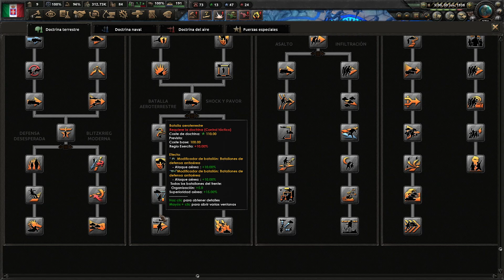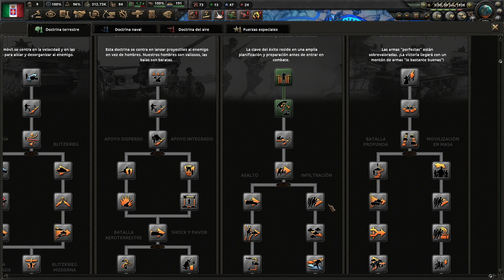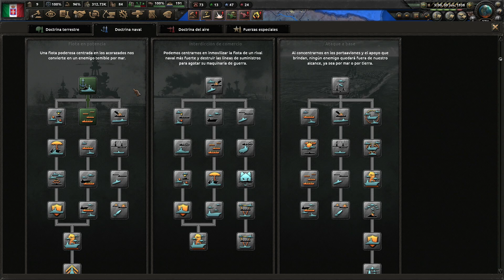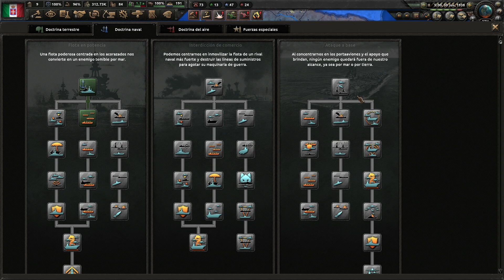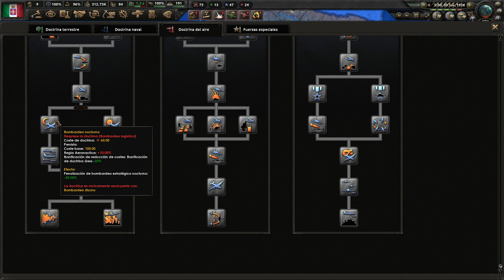VIDEOTUTORIAL 2023 - HEARTS OF IRON IV - CUERPO DE OFICIALES Y DOCTRINAS MILITARES